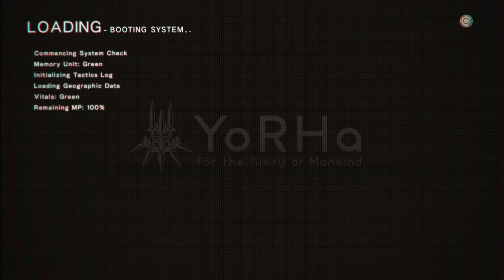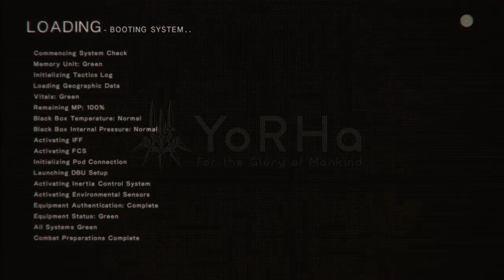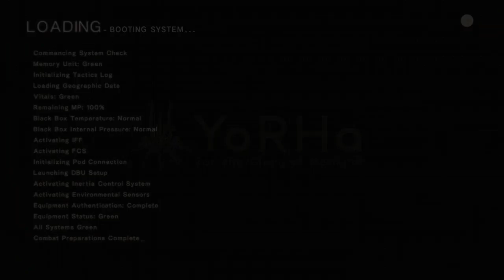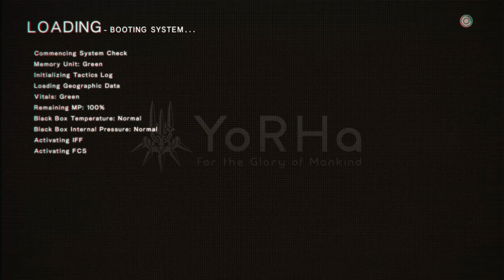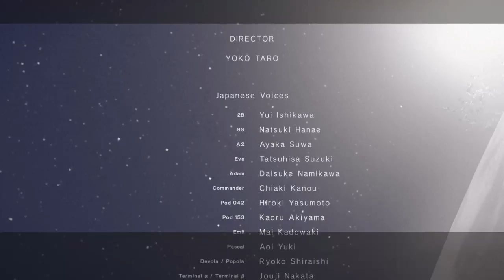Nier automata eps 20 final B